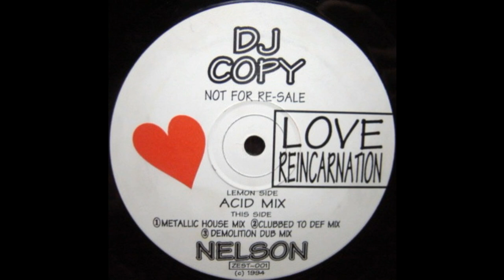Grant Nelson – Love Reincarnation (Metallic House Mix)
Zest 4 Life – ZEST-001 UK 1994